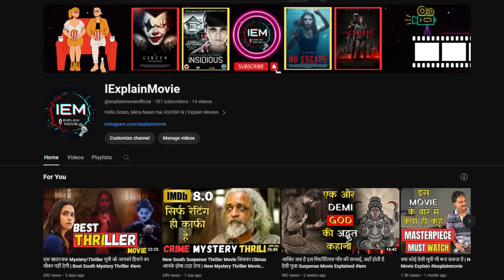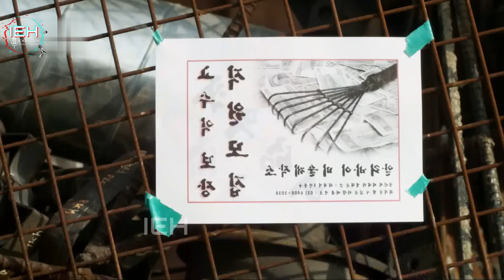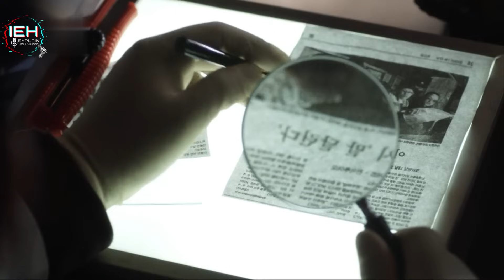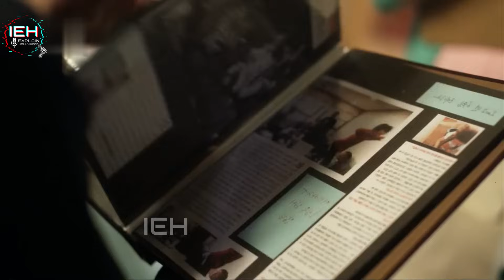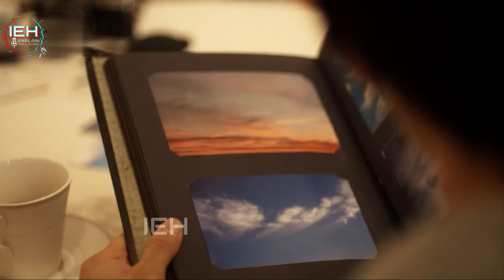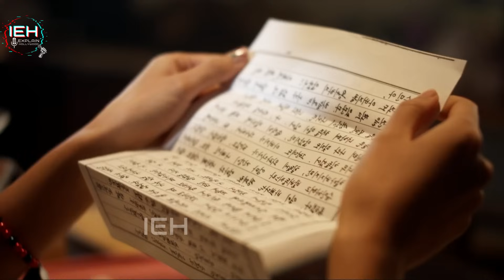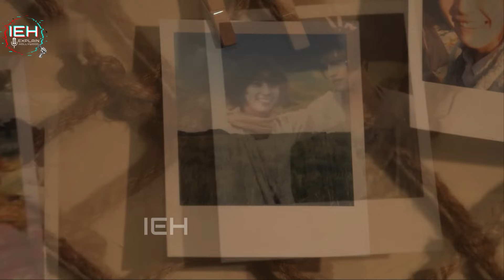इस Korean Movie ने अपनी कहानी से सभी को हिलाकर रख दिया | Unique Korean Movie Explain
Release date: 12 November 2009 (South Korea)
Director: Lee Hyung-min
Screenplay: Eriko Kitagawa
Distributed by: CJ Entertainment, Toho Co., Ltd.